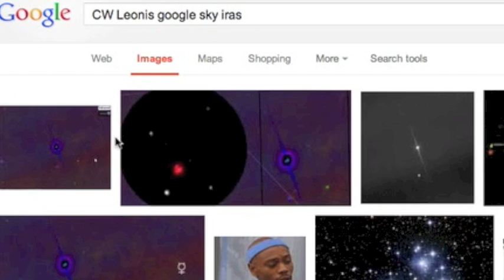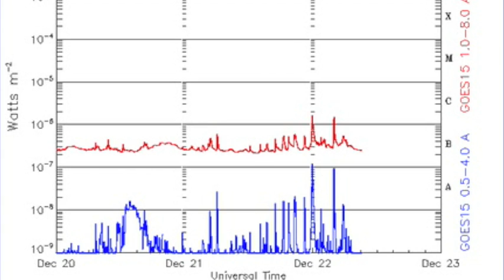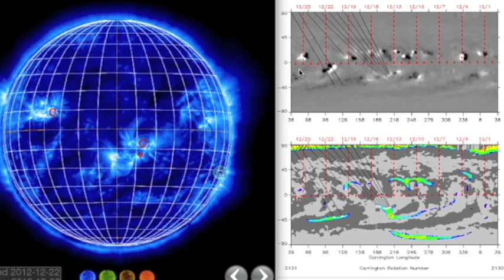3MIN News December 22, 2012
SunAEON [Just click it... trust me]